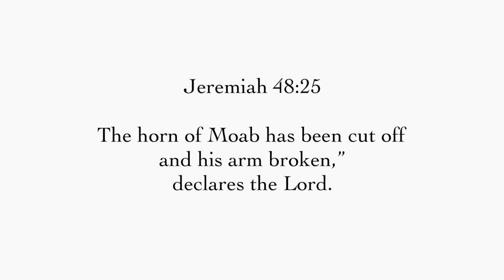Prince Harry returns to the UK alone with a SEVERED ARM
The horn of Moab has been cut off
and his arm broken,”
declares the Lord.
- Jeremiah 48:25

This dream of Prince Harry came in the early morning of 15 May 2021.

Prince Harry appeared in a green, Chinese silk pyjama suit and had a severed arm !

I had to speak on behalf of Prince William and Prince Charles to convince him to reattach his natural arm back.

Quite a dream … but I was able to find great meaning in it :)

The arm of the Lord represents strength .

And Harry’s arm was broken. I believe his family is represented by his arm and he needs to reunite with his family.

Although it seemed he would do so …. alone.

Warmest Shalom
Ahava Sarah Fischer
15 June 2021

WATCH 🔥🔥🔥